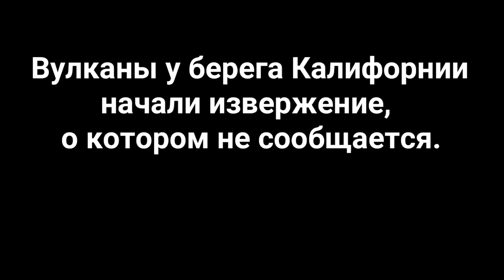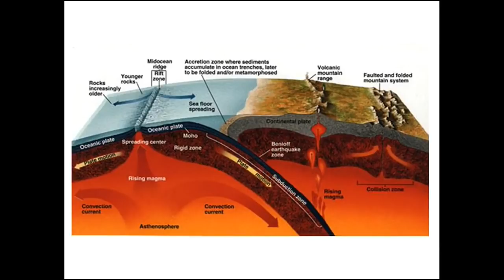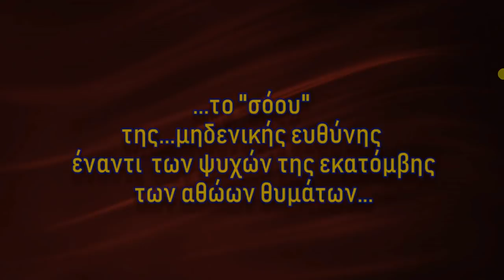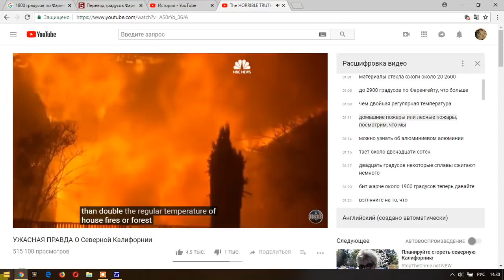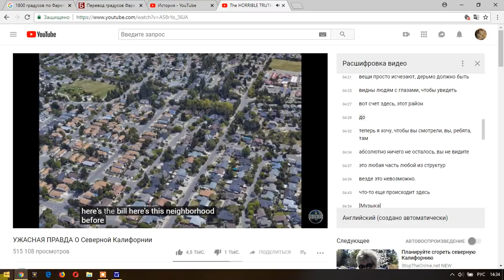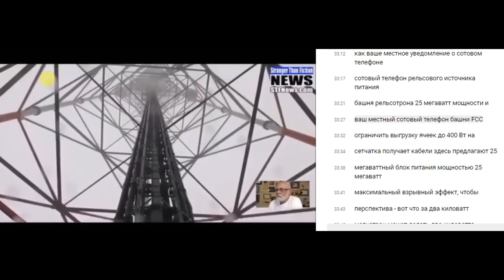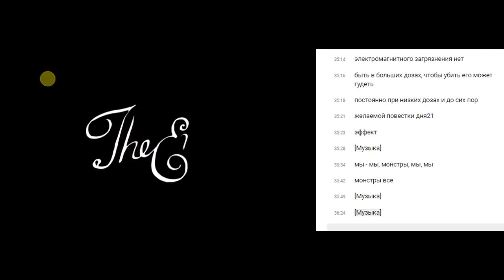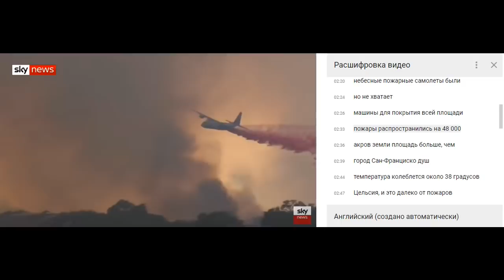КП 157 Устройство Солнечной Системы Часть 33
Главное отличие возникновения пожара после воздействия космической струи на объекты, расположенные на земле, лучше всего демонстрируют автомобили. Во-первых, все автомобили, попавшие под действие космической струи, мгновенно лишаются всех стекол, где бы они ни находились — в дверях салона автомобиля, в качестве передних фар или габаритных сигнальных лампочек.

В огне обыкновенного пожара такого не происходит. Стекло растрескается, размягчается, но не исчезает, т.е. не расплавляются до полного испарения. В итоге, на месте пожара остаются бесформенные слитки, капли или крохотные шарики — да и то, только в том случае, где стекло попадает в самое пекло пожара, а таких мест, например, при лесном пожаре, с точки зрения пространственного объёма, не много. Так что, на периферии действия огня можно отыскать капли расплавленного стекля.

Испарение стекол связано с тем, что они, практически целиком состоят из оксида кремния, из которого почти наполовину состоит базальт и ряд его производных (гранит, глина, известняк, песчаник, просто песок и т.д.). Они образуются при переходе эфира в вещество, если речь идет о пространстве вблизи Солнца. Это планеты: Меркурий, Венера, Земля, Луна, Марс, оба его спутника и, возможно, какое-то количество астероидов.